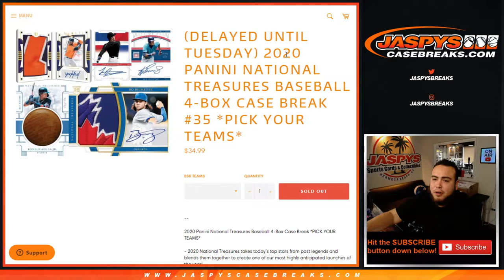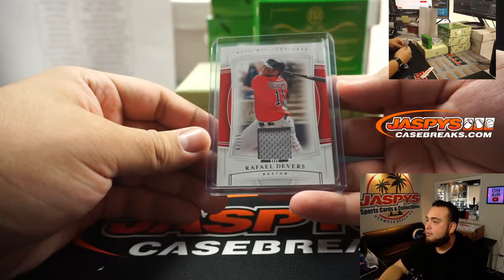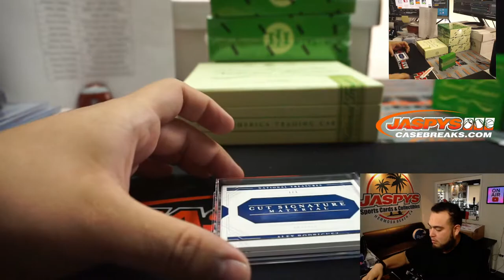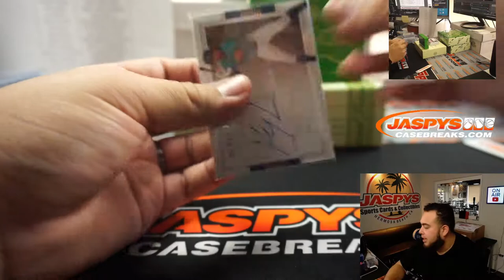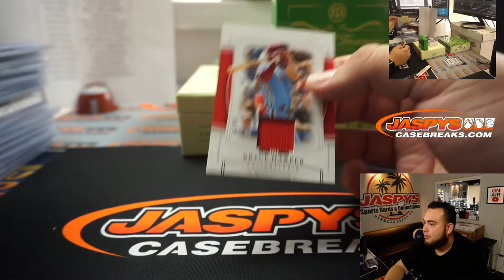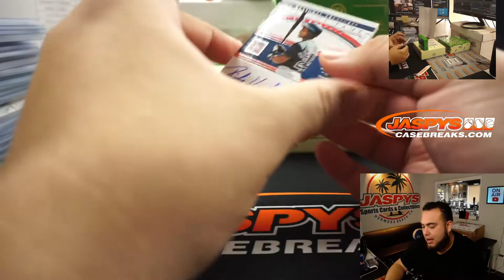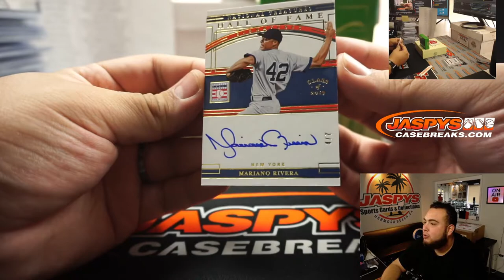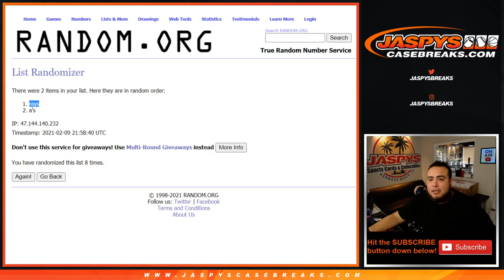Tue. 2/9/21 - 2020 PANINI NATIONAL TREASURES BASEBALL 4-BOX CASE BREAK #35 *PYT*